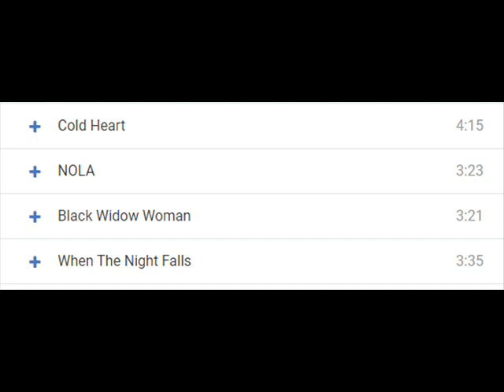Southpaw - Black Widow Woman